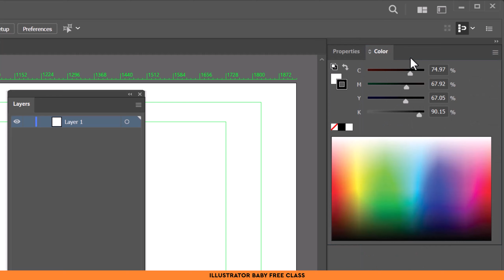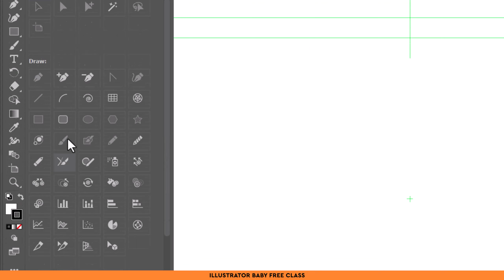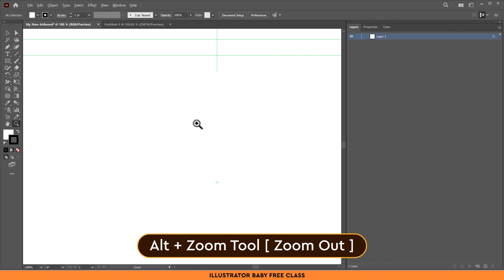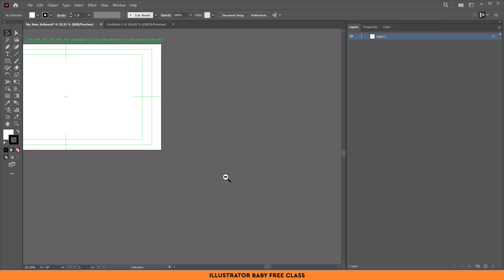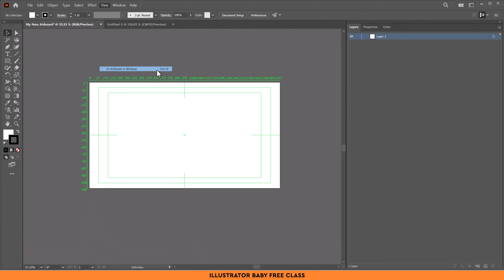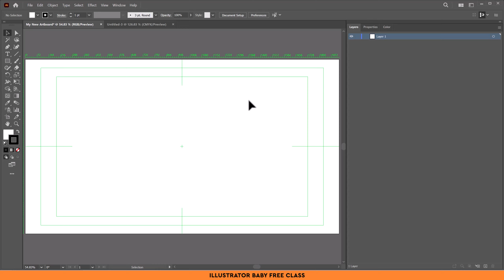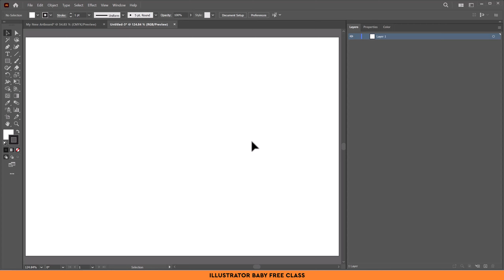AiBaby_VIDEO.03 : Panel Arrangement & Color Mode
🎁មេរៀនទាំងអស់នៅក្នុងPlaylistមួយនេះគឺPublicសម្រាប់បងប្អូនទាំងអស់គ្នា
ព្រោះនេះជាថ្នាក់សិក្សាពិសេសឥតគិតថ្លៃ ប៉ុន្តែប្រសិនបើបងប្អូនចង់ចូលរៀលទៅតាមលំដាប់ស្តង់ដា ដោយមានទាំងLinkសម្រាប់Downloadក៏ដូចជាសំណួរចម្លើយផ្សេងៗ បងប្អូនអាចចូលទៅកាន់Linkខាងក្រោមដើម្បីចូលក្នុងថ្នាក់រៀនរបស់យើងនៅក្នុងGoogle Classroomនិងចូលទៅកាន់Telegram Groupរបស់យើង

👉សូមធ្វើតាមការណែនាំផ្សេងៗដែលខ្ញុំបានPostនៅក្នុងStream

⚙️ GEARS and SOFTWARES used for this video:

🎦 CAMERA : Panasonic LUMIX FZ2500 at 4K resolution
🖱️Video Editing : Adobe Premiere pro CC 2022.
💡LIGHTING : Budget LED Lighting Softbox
🎙️MICROPHONE : Blue Yeticaster condenser Microphone.
🎛️ AUDIO Recording : Adobe Audition CC 2022.
🔮 Motion Graphic : Adobe After Effects CC 2022.
🖥️ Screen Recorder : Camtasia Studio 2022